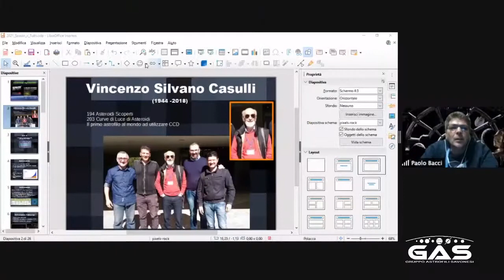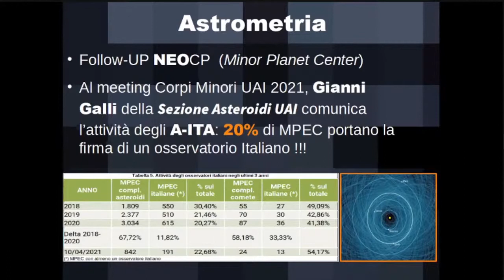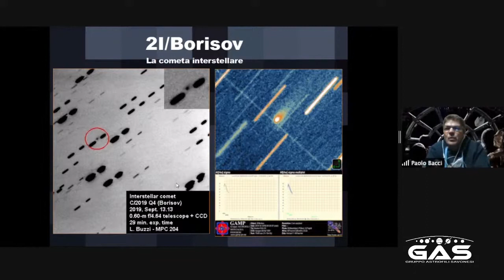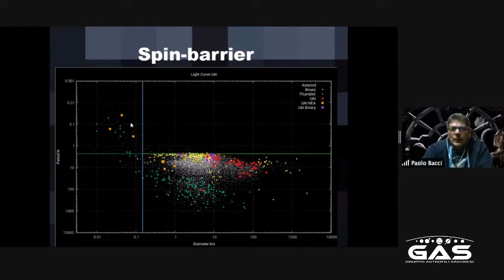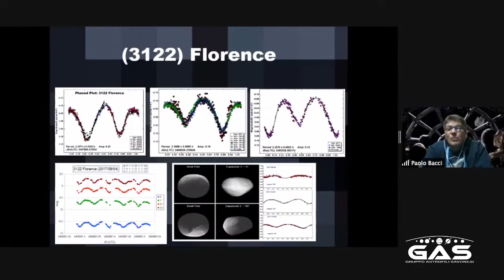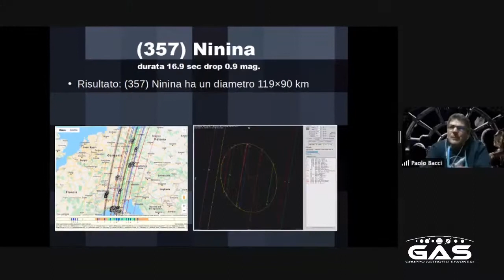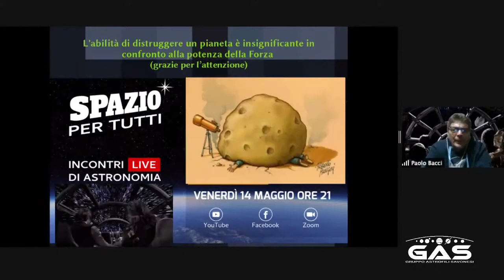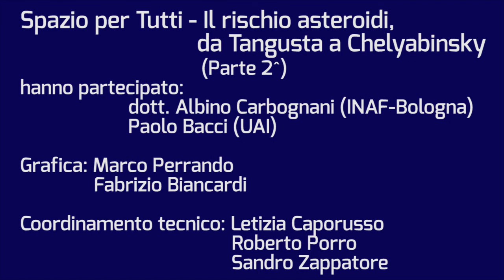ll rischio asteroidi, da Tunguska a Chelyabinsk (Parte seconda)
Nel nostro Sistema Solare esistono molte migliaia di asteroidi, da sassolini a veri e propri macigni  di centinaia di chilometri. La maggior parte orbita intorno al Sole e tra Marte e Giove. Alcuni di essi, di tanto in tanto, transitano nei pressi della Terra e costituiscono un potenziale pericolo per il nostro pianeta. Paolo Bacci (UAI) racconta come gli astrofili possono contribuire alla ricerca in questo settore, lavorando in collaborazione con gli astronomi professionisti.